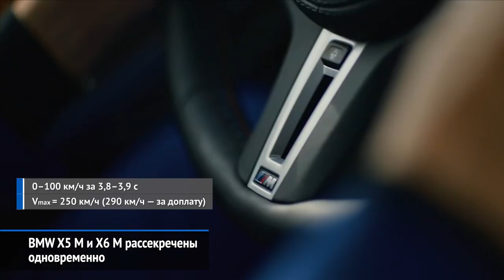Титул Роберта Шварцмана, BMW X5 и X6 M, Toyota RAV4, Hyundai Tucson и другие «Новости недели» №39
На минувшей неделе мы узнали о том, как выглядит М-версии BMW X5 и Х6 — и сколько просят в России за новое поколение Тойоты RAV4. Но главная новость другая — впервые за много лет мировой чемпионат по гонкам с открытыми колёсами выиграл русский пилот!

Роберт Шварцман выиграл мировой чемпионат Формулы-3.
Александр Смоляр взял «серебро» в гонке восьмого этапа Formula Renault Eurocup.
Михаэль Белов одержал победу на финальном этапе чемпионата ADAC Formula 4.
Экипаж SMP Racing завоевал «серебро» в сезоне Blancpain GT Endurance Cup 2019 года.
BMW X5 M и X6 M рассекречены одновременно, но сохранили старый мотор S63.
Toyota RAV4 встал на конвейер в Санкт-Петербурге и обрёл ценник в рублях.
Hyundai Tucson и Santa Fe получили новые двигатели — долой турбомоторы!